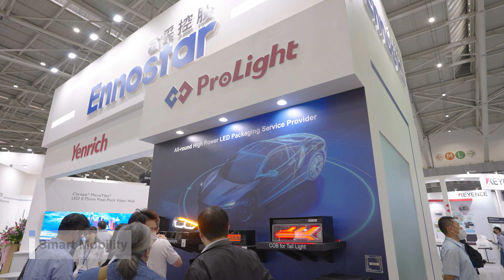富采控股 2023 Touch Taiwan 展覽活動紀錄短片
委託製作: 富采投資控股股份有限公司
影像拍攝: 魏祐謙 、Rex Vision
後期: Rex Vision